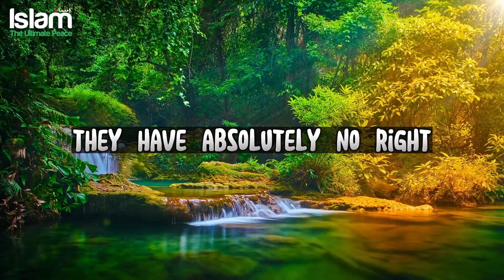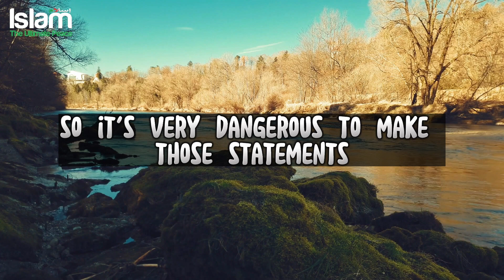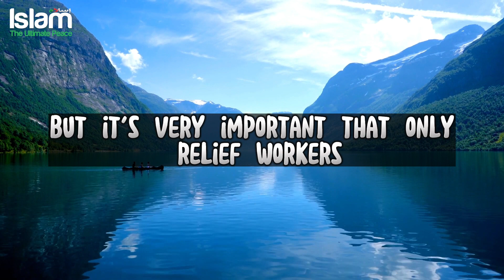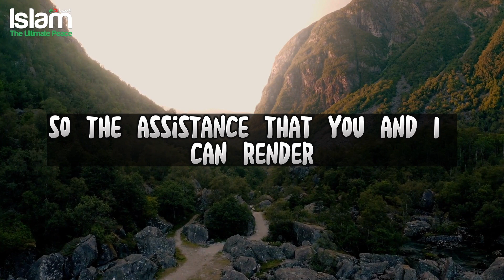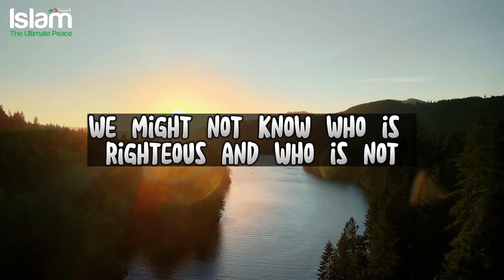IS THE EARTHQUAKE IN TURKEY & SYRIA PUNISHMENT FROM ALLAH? POWERFUL !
IOU has degrees, diplomas, and certificates in a variety of courses and disciplines, all taught from an Islamic perspective to build the next generation of Muslim leaders. The Spring 2023 Semester is beginning soon, registration is open now until March 28th, so act today!